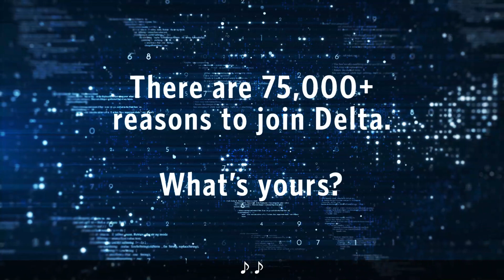Meet Jay Heffernan, Multi Factor Authentication (MFA) Manager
Listen to Jay Heffernan, who leads Multi Factor Authentication (MFA) services in Identity Access and Management at Delta, talk about how his team builds brand new IT platforms that help secure our customer interactions.

At Delta Tech Hub, we believe in not just providing challenging and interesting projects but also in equipping our employees with the required training to deliver opportunities to grow our careers through formal training and intriguing projects.

Explore open opportunities with the Delta Tech Hub in Bangalore, India